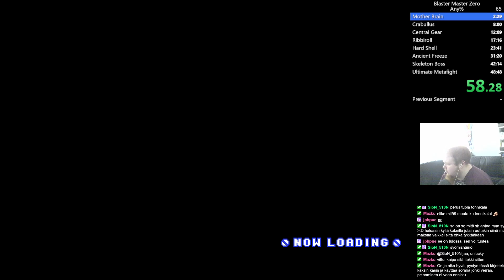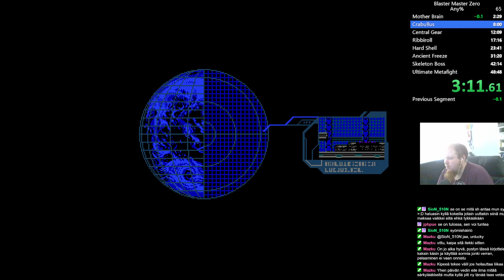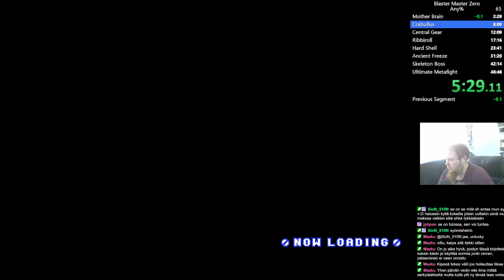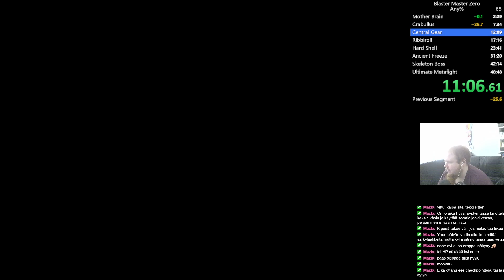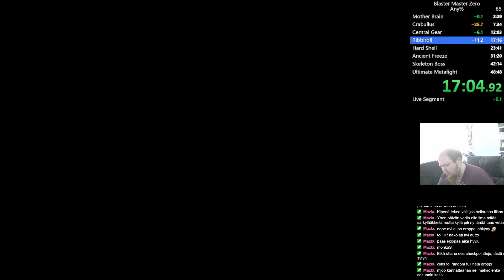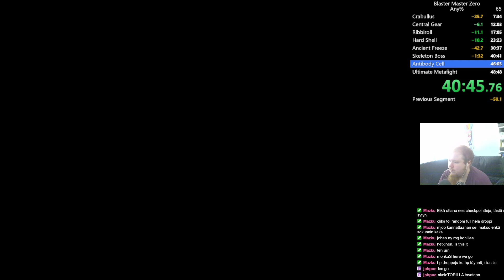Blaster Master Zero Any% Speedrun in 46:34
Holy moly, didn't think i would actually get 2 minute pb! That was incredible run, of course there are spots where to improve, but this is certainly a run i can be proud of.